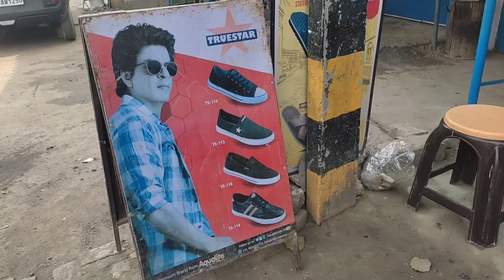Aaj Hmare Gaw Ke 2 Dost Ek Sath 😘☺️ || 1950 Ke Dost Ek Sath Ghumte Huwe/ vlog lifestyle ...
Aaj Hmare Gaw Ke 2 Dost Ek Sath 😘☺️ || 1950 Ke Dost Ek Sath Ghumte Huwe/

Manoj Dey
Manoj Dey vlog
anupusbr45
boys vlog
girls Vlog
Hindi vlog
Bihar boys vlog
Jaipur Vlog
parsh tkral vlog
gawrav zoon vlog
fli bist vlog
Garib vlog
life style Vlog
life style
Village life style Vlog
Indian vlog

                                If Love You
                                    Then,